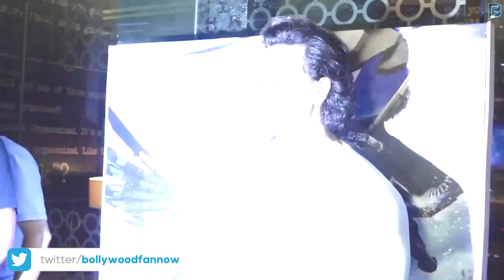Tiger Shroff Look Like Captain America, On Which Tiger Said That He Is A Big Fan of Captain America